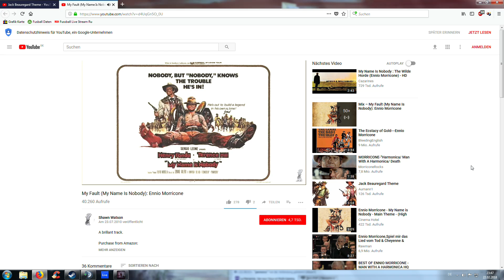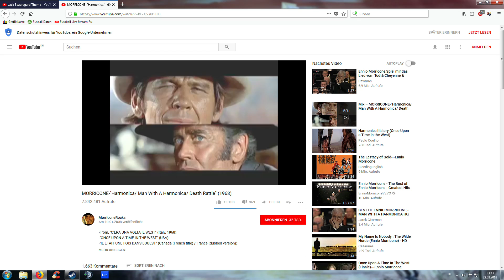Cheater Hunt - La Marianne - TEAM REVO - DayZ -ST- andalone 0009